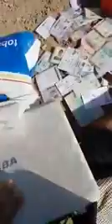2017-12-12 Explosives seized by Aden security forces during raid on terrorist hideout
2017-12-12 Explosives seized by Aden security forces during raid on terrorist hideout in Cairo neighborhood